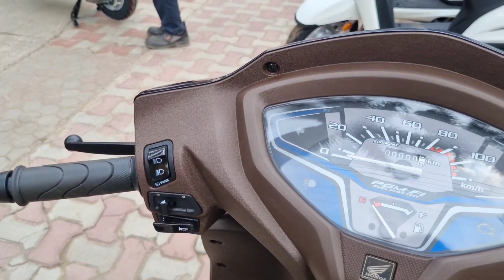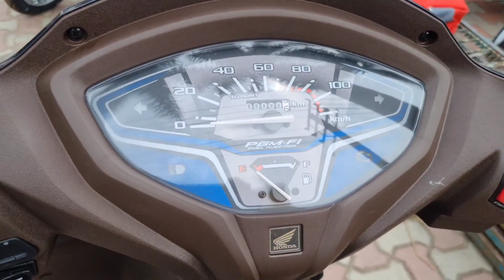New Activa 2022 🔴 ₹15,000 में खरीद लो ⚡| EMI & DownPayment Details | Activa New Model 2022 Price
new activa model
Real gaadi
new activa model 2022

ஹோண்டா ஆக்டிவா
 7 கிராம்

Activa7g
Honda Activa 7g
7g Activa

7g Activa Sports